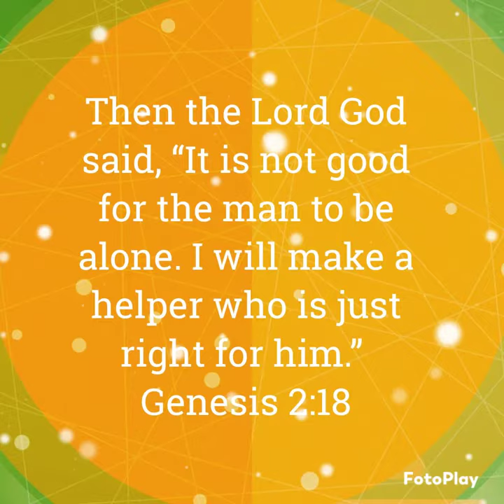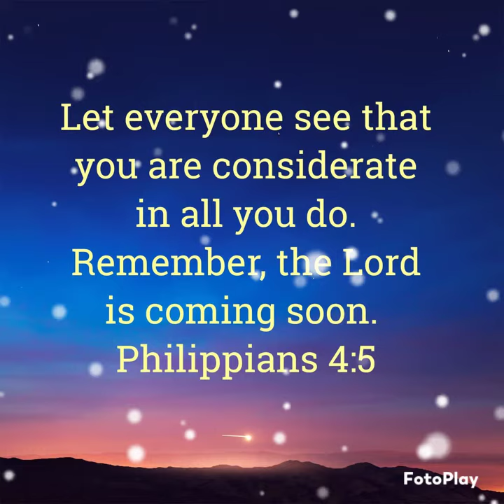Important message from the Word of God 🙏🙏🙏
Melodic Interlude Two by Alexander Nakarada